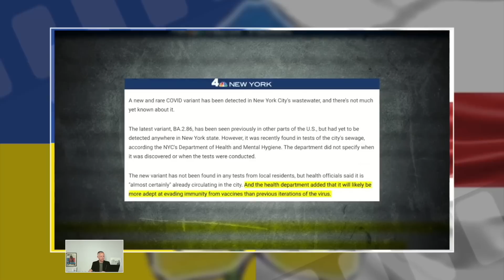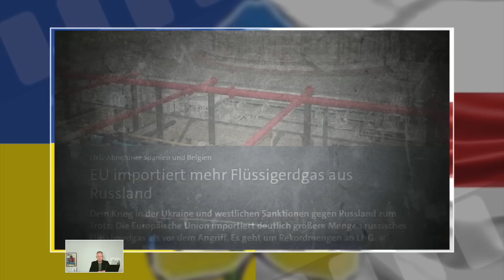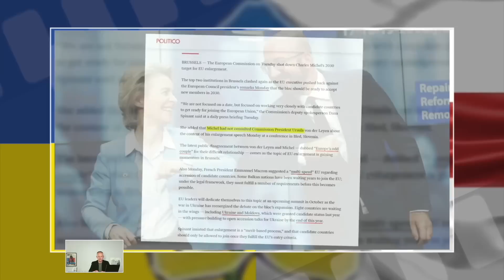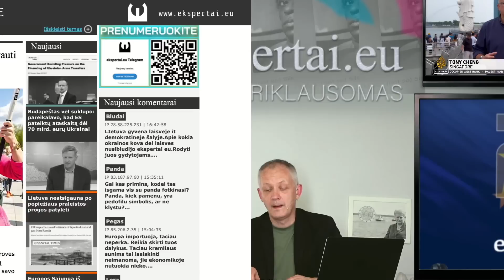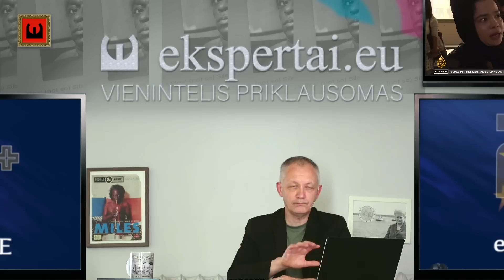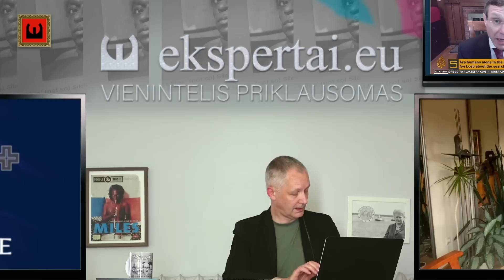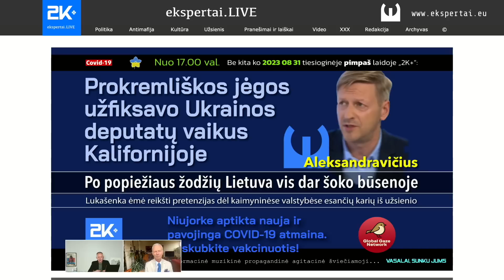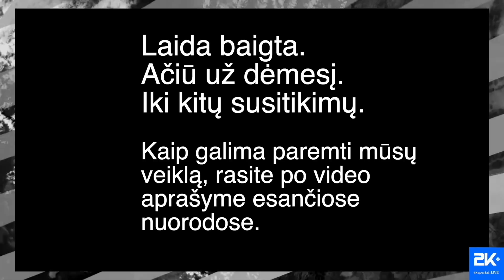Grėsmė: Lukašenka ėmė reikšti pretenzijas dėl kaimyninėse valstybėse esančių karių iš užsienio